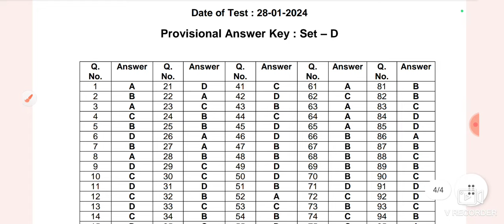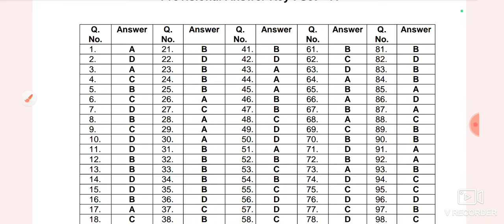NITTTR Chandigarh MTS Official Answer Key Out| Special Education